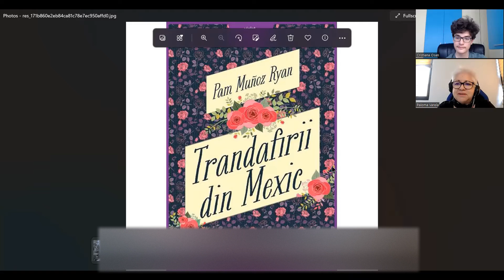Esperanza Rising by Pam Munoz Ryan - a discussion with Paloma Varela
I started the discussion with Paloma from 'Esperanza Rising' but we went further into culture and personal stories.